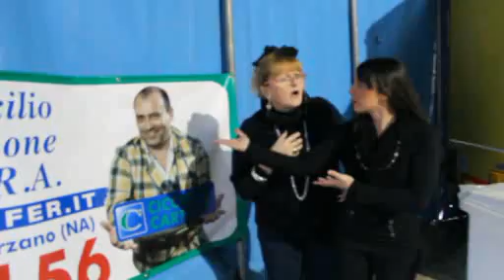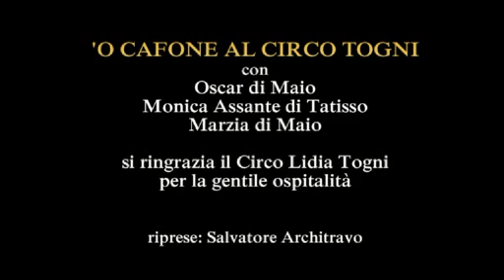'O Cafone al Circo Togni! (Oscar di Maio e Vinicio Togni